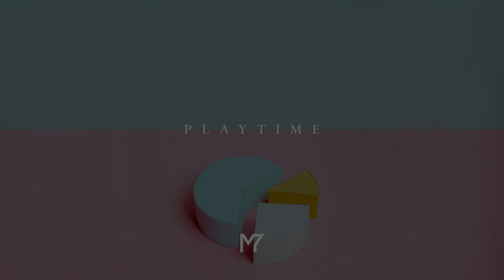Playtime (Happy/Uplifting Music)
Download free version*: goo.gl/cLScgv

*The free version is watermarked. It can be used for intern/personal work only.